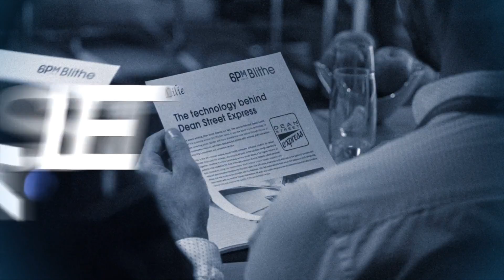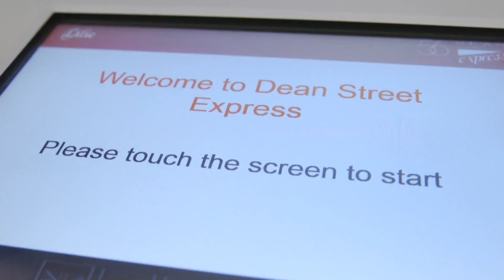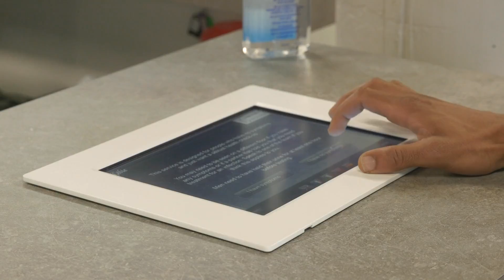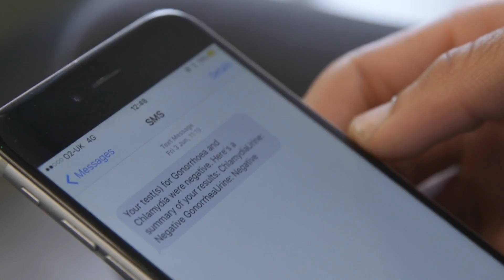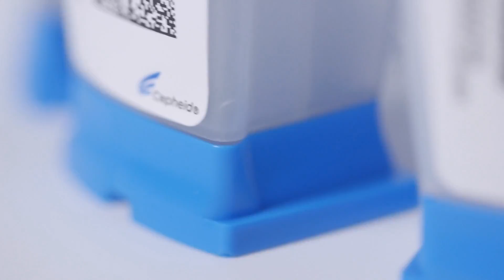10 Hammersmith & Broadway and Cepheid's GeneXpert® System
Sexual health clinics in the U.K. change the way testing for sexually transmitted infections is done using Cepheid's GeneXpert(R) System. Learn more.